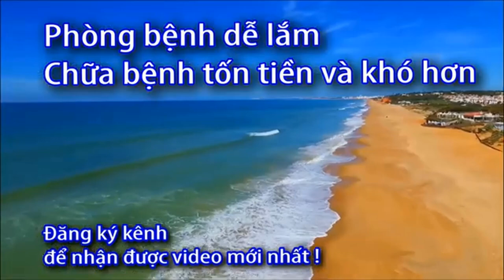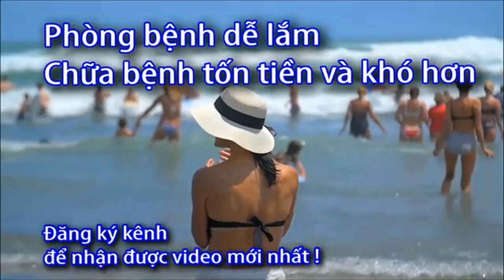Máy trợ thính chính hãng Nhật giá bao nhiêu?